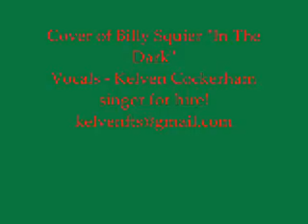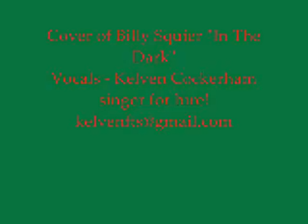Cover of Billy Squier "In The Dark" Vocals - Kelven Cockerham